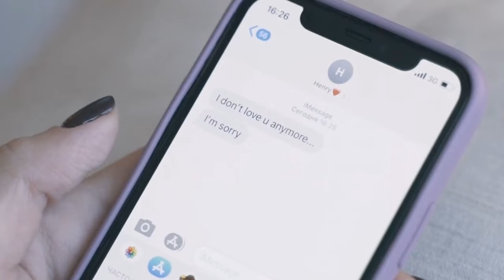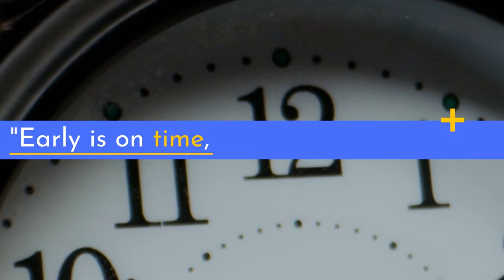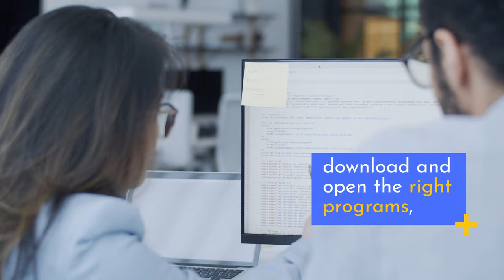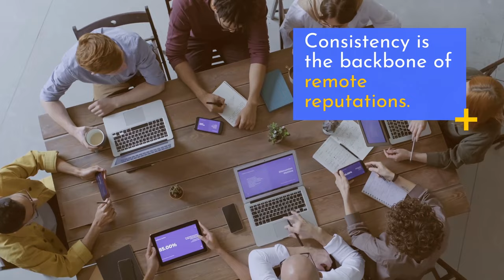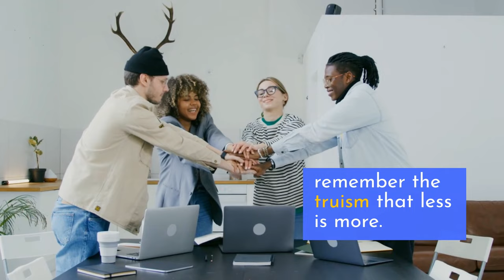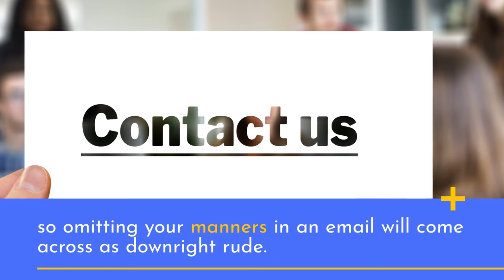10 Rules Of Professional Etiquette For The Digital Workplace By Aaron Orendorff | Book Summary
Enjoyed this summary? Get the Hardcover/audiobook on amazon below.

Prefer Audiobooks?
You can listen to thousands of titles all you want, whenever you want. Stream or download to listen offline! FREE 30-day trial of Audible Plus.

Prefer Mobile device reading?
Kindle Unlimited
Unlimited Reading. Unlimited Listening. Any Device.

To emoji, or not to emoji, that is the question. Fostering appropriate digital etiquette is a critical workplace skill in a world where remote employment is increasingly becoming a norm. In the digital workplace, email and textual communication lack the subtleties and nuances that face-to-face communications boast, and remote workers must compensate to keep long-distance professional relationships functioning. Communication specialist Aaron Orendorff offers a go-to guide on professional etiquette for all employees working remotely. Take-Aways To master remote work, apply the 10 rules of professional digital etiquette. First and foremost, show up on time. Send personal rather than generic emails. Be reliable and fulfill your obligations. Communicate clear expectations. Respond to correspondence regularly. Streamline your team’s processes by using the same tools as your colleagues. Always explain the rationale behind your actions. If in doubt, leave emoji out. Use specific examples when you communicate. Never forget to use your manners. Summary To master remote work, apply the 10 rules of professional digital etiquette. First and foremost, show up on time. Working remotely is becoming an increasingly popular option, but it’s still a relatively new phenomenon. Navigating the unspoken rules and customs of working remotely requires some discipline. In fact, working in isolation may unintentionally erode your social skills, and your colleagues may begin to perceive you as a cad. Be aware of this tendency, and employ a set of 10 rules to minimize miscommunications and maintain good rapport with your colleagues. “Early is on time, and on time is late.” First off, be punctual to show respect for your colleagues’ time. Planning for digital meetings is more complex and time-consuming than simply showing up. Ten minutes prior to your online meeting’s scheduled start time, turn on your computer, check that your microphone and camera work, download and open the right programs, ensure good internet connectivity, and block distracting notifications. Send personal rather than generic emails. Emails that you send to every user in your company will end up in most employees’ trashcans – unread. When you need to communicate to a large group within your company, use prerecorded video messages when possible. But even when you need to communicate with a colleague one-on-one, especially when discussing matters of a delicate nature, opt for video conferencing tools. Email and text options tend to be breeding grounds for misunderstandings. Be reliable and fulfill your obligations. Follow through on every commitment you promise to your team. Being reliable boosts your reputation and makes you more relevant to your colleagues. As soon as you realize you’ll be unable to meet a promised target or deadline, contact your team members to explain the delay. Consistency is the backbone of remote reputations. Communicate clear expectations. When you fail to voice your expectations precisely, follow-through becomes difficult. Delegate tasks to others, and agree to deadlines in writing to avoid the “bystander effect” whereby no one takes ownership of a task. “Everyone’s job is nobody’s job. No due date means never due.” The secret to fruitful long-distance working relationships is keeping the gap between your expectations and the reality of the situation as small as possible. Respond to correspondence regularly. A remote worker has a greater responsibility to answer email promptly than in-house employees. But responding to every communication in a timely manner isn’t always possible. If you are feeling overwhelmed by work or emails, communicate that to your team. Any response is better than no response, and a quick explanation for the delay, followed by a realistic response time, goes a long way to maintaining good long-distance relationships with co-workers. If you wish to receive fewer emails, send fewer emails. Streamline your team’s processes by using the same tools as your colleagues. Tools such as Dropbox lets you share access to files and documents with all team members. Workflow management programs such as Trello and Asana can increase team productivity and decrease remote project management miscommunications.